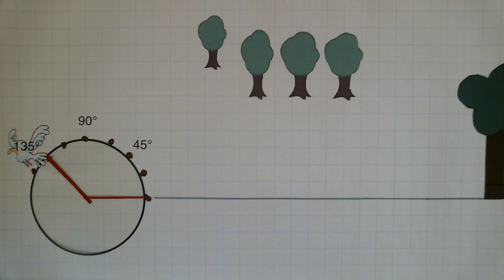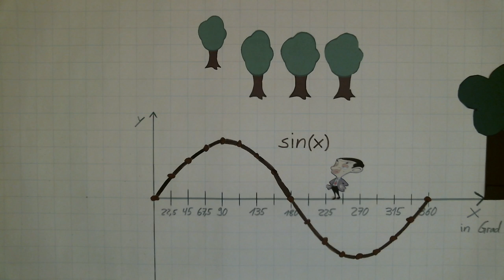Die Sinusfunktion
Im Wahlpflichkurs "How to" haben Referendarinnen und Referendare Erklärfilme produziert.